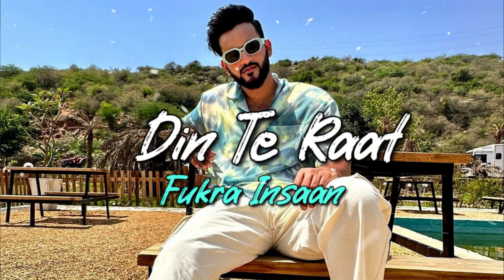Din Te Raat | Fukra Insaan | Sunaina